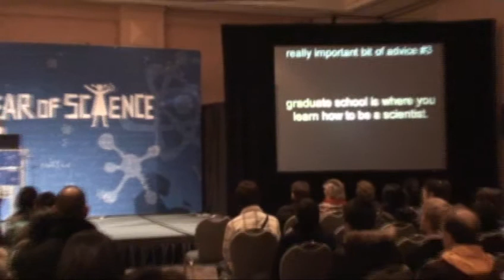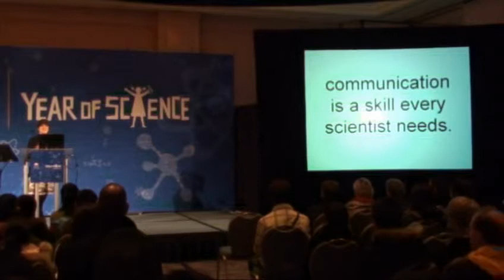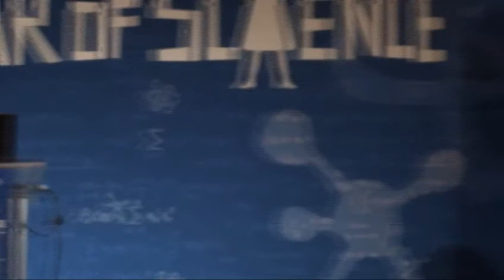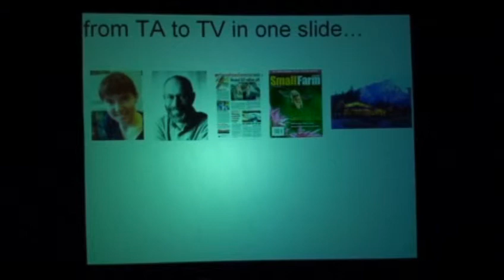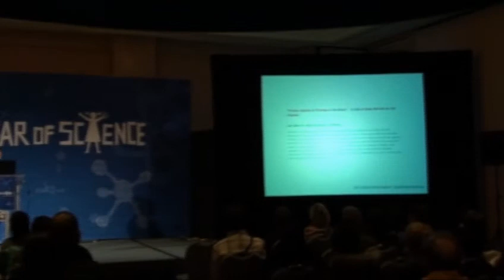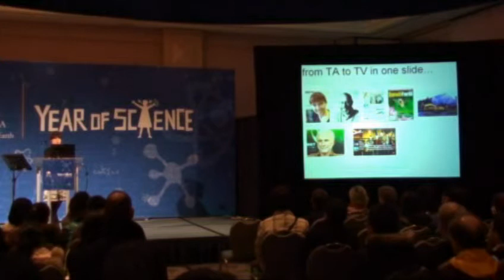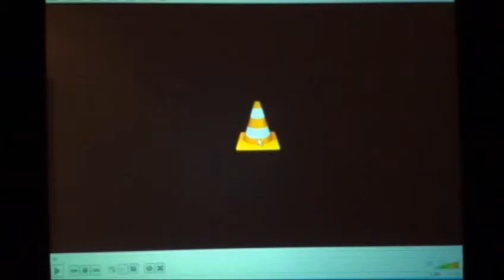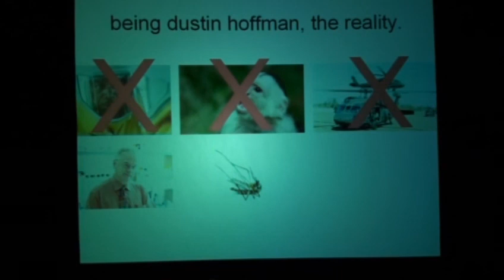Infectious Diseases Detective Jennifer Gardy Part 3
Dr. Jennifer Gardy has an interesting job: Finding Infectious Diseases! Learn about what she does and her journey on how she got to be a disease CSI

Speech Held at the Year of Science Nov 26,2010